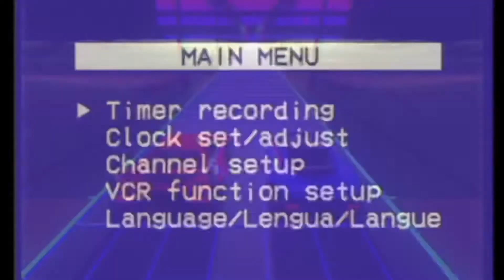Even in darkness, let there be light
Creative color extensions and wig designer.